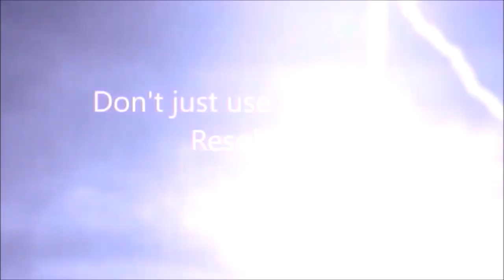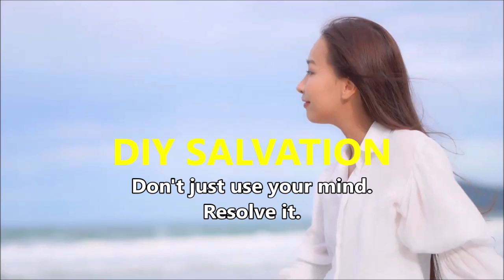Spiritual Freedom Defined: A Talk on Postulates, Communication, Voluntary and Compulsive Games